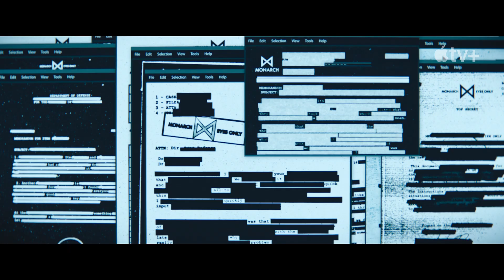Monarch Legacy of Monsters Official Teaser Apple TV 1080p